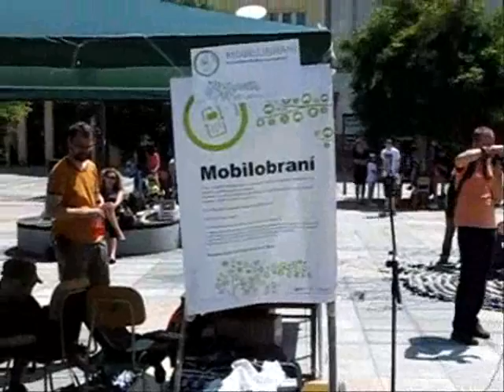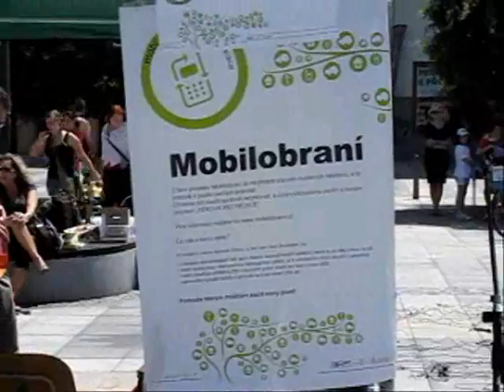Mobilobrani_SUS Ostrava.wmv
Akce Mobilobraní, pořádaná 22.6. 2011 na Masarykově náměstí v Ostravě. Mobilobraní je projekt SUŠ Ostrava, zaměřený na ekologickou recyklaci mobilních telefonů. Hudební podkres duo Heinz_Pastor, zpěv Chiara Lajdová.